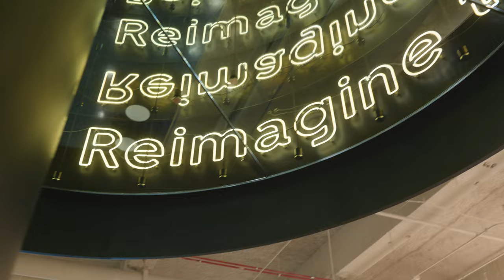Community Operations at Uber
Uber’s Community Operations team is our customer support network, providing unmatched service to our Uber community. Whether it’s helping new drivers get on the road for the first time or hosting logistics hubs for drivers in their city, we're dedicated to the communities we serve.

In Community Operations, you’ll find yourself surrounded by talented, empathetic people. We know what we do impacts real, living human beings with families and loved ones, and it drives every one of us to improve and perfect our craft.

We love going after the big problems and seizing the opportunities that come with challenging work. We encourage you to learn by doing and drive the kind of growth that best fits you. Join us as we reimagine the way the world moves for the better.